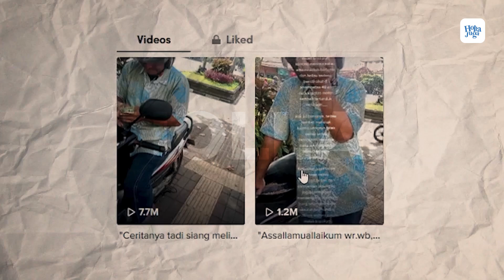Hujatan Netizen Anak Bentak Bapaknya Sampai Menangis di Acara Wisuda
Video bapak yang menangis ini viral setelah diunggah oleh akun TikTok @Momo_wikan